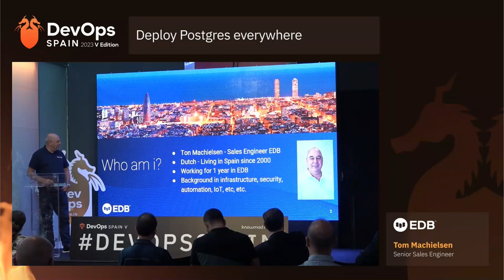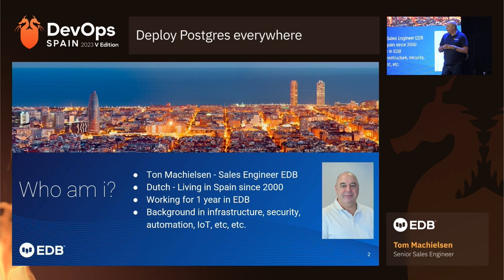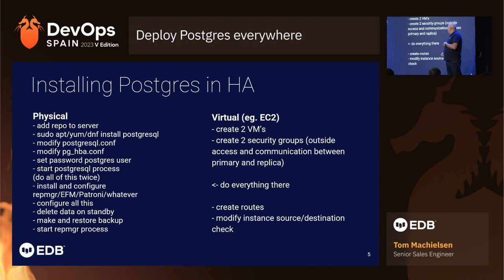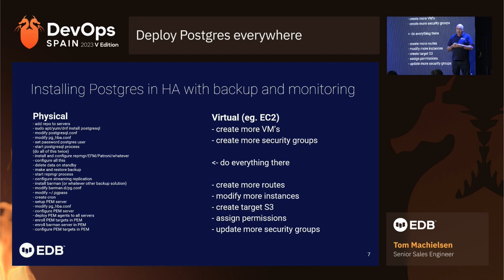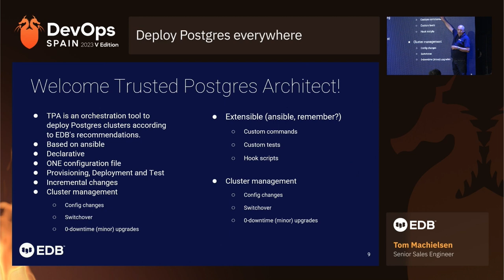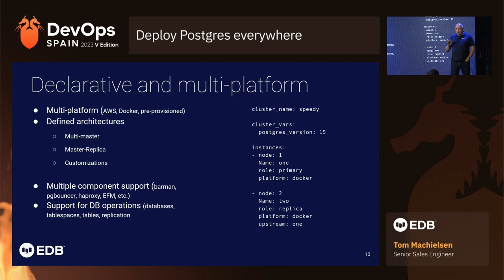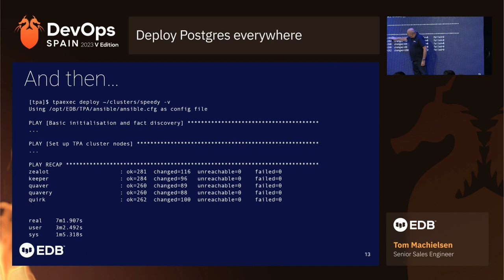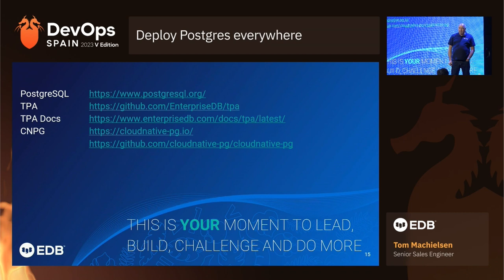DevOps V (EDB): Implementa Postgres en todas partes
En esta charla de EDB, Ton Machielsen te introducirá y discutirá por qué deberías implementar Postgres, la base de datos de código abierto más utilizada y apreciada, en diversas configuraciones y en varias plataformas, desde sistemas locales hasta la nube y Kubernetes

En esta charla exhaustiva presentada por EDB, líder en soluciones Postgres, Ton Machielsen se adentrará en el mundo de Postgres, la base de datos de código abierto más utilizada y querida. No solo te introducirá a sus características y beneficios principales, sino que también discutirá las convincentes razones por las que empresas y desarrolladores deberían considerar implementar Postgres.

Dado el diverso panorama tecnológico de las empresas modernas, es crucial entender cómo Postgres puede ser configurado para adaptarse a diversas necesidades. Ton abordará su adaptabilidad en diferentes configuraciones, desde entornos tradicionales en las instalaciones hasta las últimas infraestructuras en la nube e incluso plataformas Kubernetes.

Ya seas un profesional experimentado en bases de datos o nuevo en el ámbito de las bases de datos de código abierto, esta sesión promete ofrecer valiosos conocimientos para maximizar el potencial de Postgres en el dinámico ecosistema tecnológico actual.